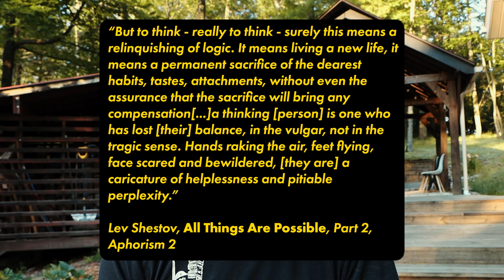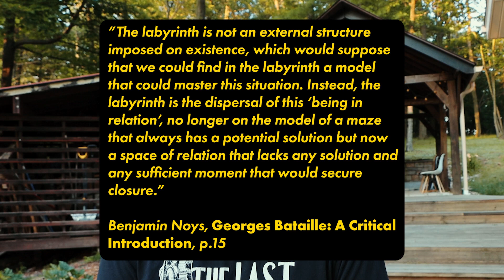Georges Bataille and Lev Shestov: Lost in the Labyrinth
This is breakdown of Bataille's notion of the labyrinth from his 1936 essay "The Labyrinth" found in the 'Visions of Excess' collection. Also, I highlight the connection between Shestov's musings on the labyrinth and those of Bataille.